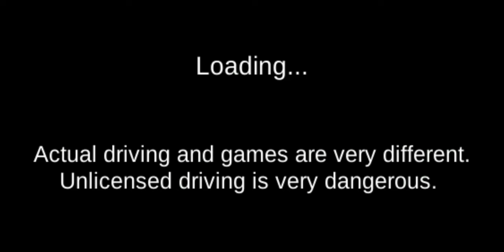Super BIKE VS Bullet Train Gas station FUN POLICE Aeroplane Driving School- Best Android Gameplay HD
Car Driving School - Driver's License Examination Simulation - Best Android Gameplay

DROID FACTORY